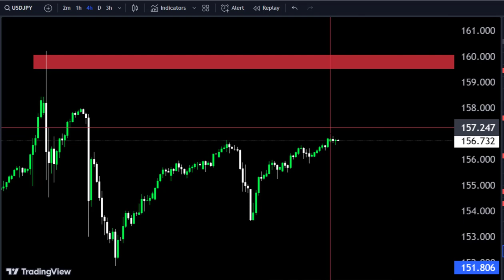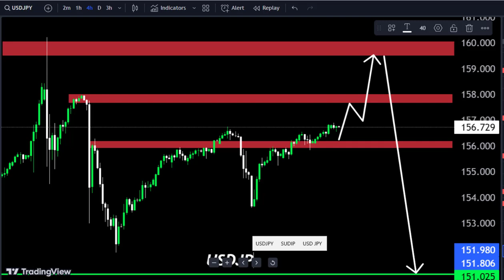USDJPY H4 Technical analysis 🤷‍♂ Today forecast Make money 🤑